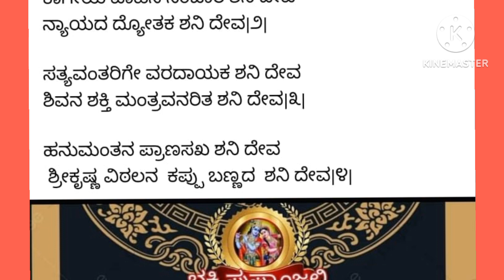ಪುಷ್ಶಮಾಸದಲ್ಲಿ ಶನಿದೇವರ ಭಜಿಸೋಣ |PUSHYA MAASA SHANI DEVOTIONAL song Just 2 minutes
ಶನಿಯು ನ್ಯಾಯದೇವ,ಕರಮಾನುಸಾರ ಫಲವೀವ, ನಮ್ಮ ಕರ್ಮ ಸರಿಯಾಗಿದ್ದರೆ ನಮಗೂ ರಾಜ ಯೋಗ ಸಾಧ್ಯ ಎನ್ನಲಾಗಿದೆ.
Lyrics in the video ರಚನೆ:ಮುಕುಂದ ಗುಡಿ
ಪುಷ್ಶಮಾಸ ಪ್ರಧಾನ ಗ್ರಹ ಶನಿಯನ್ನು ಸ್ತುತಿಸಬೇಕು|PUSHYA MAASA SHANI DEVOTIONAL CHANTS

ಶನಿದೇವರ ಸ್ತುತಿ|ಶನೇಶ್ವರನೇ ನಮೋ|ಶನಿಯ ಬಗ್ಗೆ ಭಯ ಬೇಡ|SHANI DEV BHAJAN STUTI

ರಚನೆ:ರೂಪಶ್ರೀ ಶಶಿಕಾಂತ್  LYRICS IN video &description